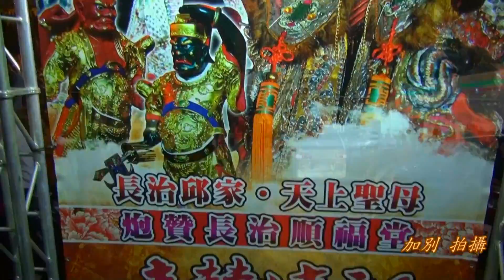屏東長治崙上~福崙宮~平安遶境~07長治邱家天上聖母炮贊順福堂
103年09月28日(日)屏東縣長治鄉崙上福崙宮中壇元帥歲次甲午年聖誕暨完太平福平安遶境~07長治邱家天上聖母炮贊順福堂